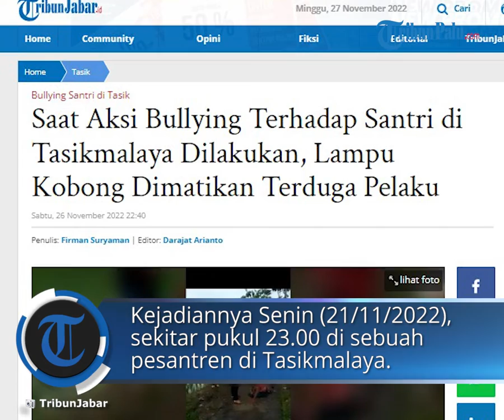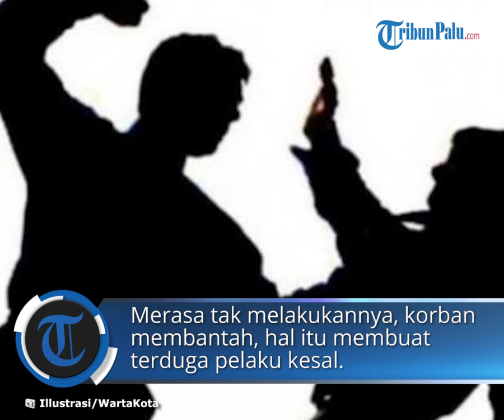Kronologi Dugaan Aksi Bullying Terhadap Santri di Tasikmalaya, Bermula dari Dituduh Mencuri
TRIBUN-VIDEO.COM - Dugaan aksi bullying terhadap seorang santri di sebuah pesantren di Kecamatan Cisayong, Kabupaten Tasikmalaya, dilakukan hampir tengah malam dalam kondisi kobong gelap.

Hal itu dituturkan korban, Y (14) warga Kecamatan Purbaratu, Kota Tasikmalaya, saat dimintai keterangan oleh polisi.

Kejadiannya Senin (21/11) sekitar pukul 23.00 di sebuah pesantren di Kecamatan Cisayong, Kabupaten Tasikmalaya.

"Menurut keterangan korban, dugaan aksi bullying dilakukan menjelang tengah malam dan kobong dalam kondisi gelap karena lapmpunya dimatikan terduga pelaku," ujar Kasatreskrin Polres Tasikmalaya Kota, AKP Agung Tri Poerbowo, Sabtu (26/11/2022).

Awalnya, menjelang tengah malam itu korban dipanggil seorang santri ke kobong. Sesampainya di sana korban ternyata dituduh telah melakukan pencurian.

Merasa tak berbuat korban membantah. Hal itu membuat terduga pelaku kesal dan akhirnya melakukan aksi kekerasan.